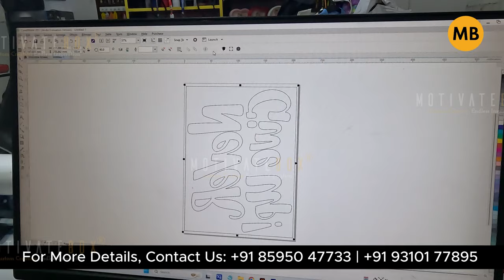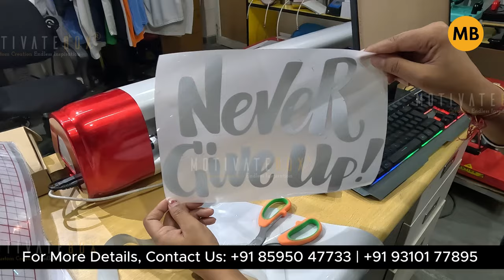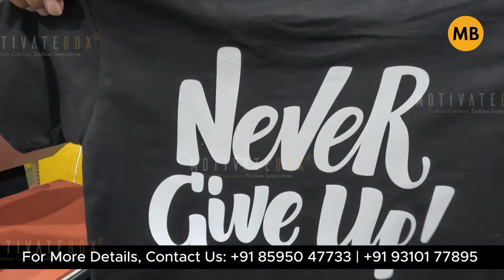Unlock endless creativity with the Plotter + Sublimation Combo.